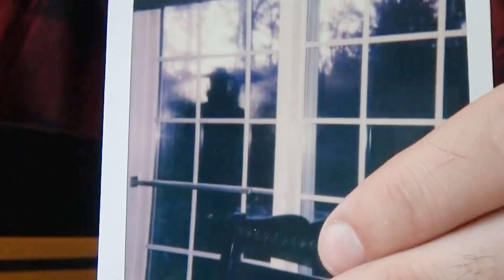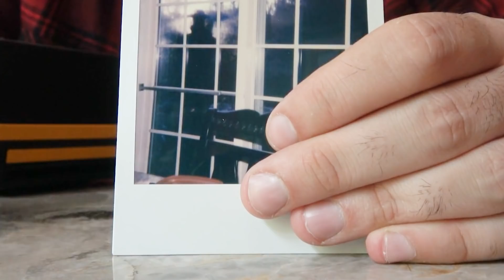5 GRUSELIGE Geistervideos Aus dem Internet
Glaubst du an Geister ? In dieser Folge schauen wir uns paranormale Geister Videos an.  🌚 ▬ Werdet Mitgleid des Frostmondes! Zeigt euren Support: